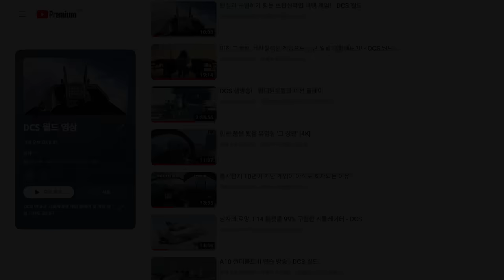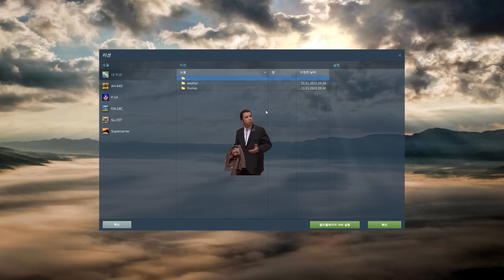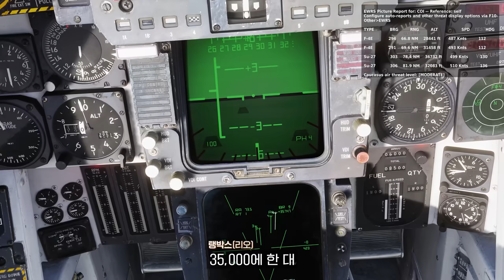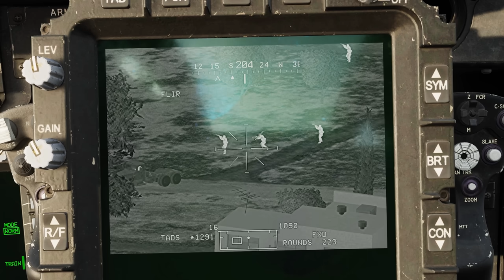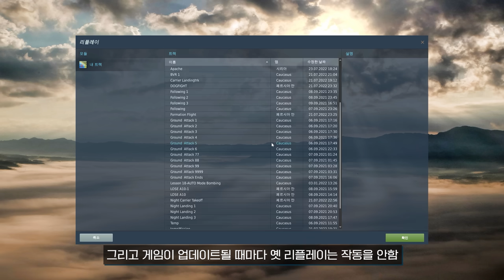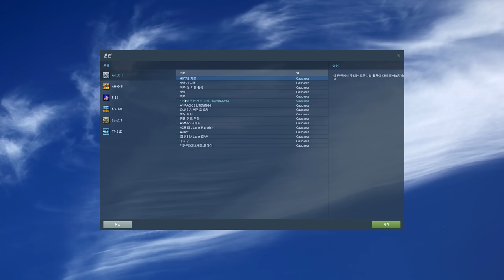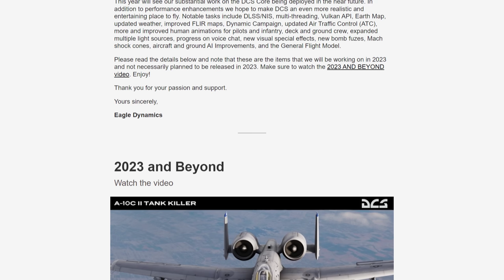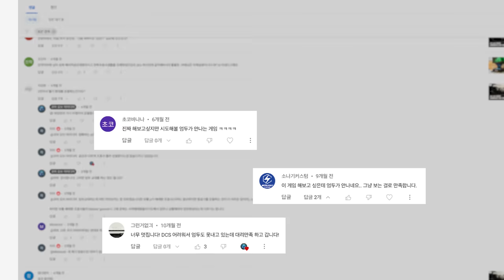대부분 하고 싶어하지만 엄두도 못내는 '그 게임' | DCS World는 뭐가 재밌을까?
▶영상 정보
00:00 인트로
00:20 DCS는 뭐가 재밌나?
03:34 이 게임의 장점
06:20 그렇다면 단점은?
10:55 결론

▶음악 정보
Crysis 2 Intro